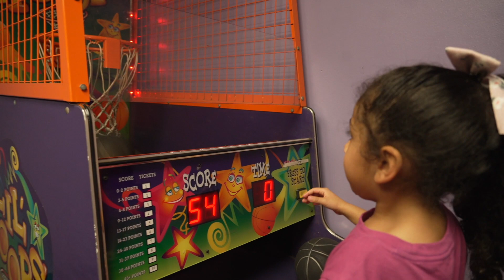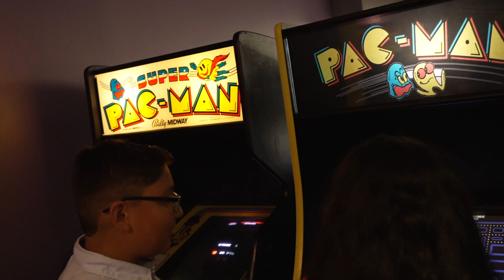The Saucillo's Birthday Party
Aidan and Andrew Saucillo birthday party event with family and friends. SATX 23FEB2023